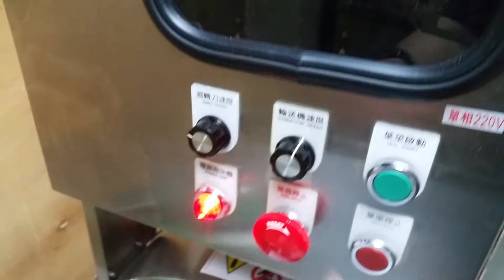C305 切蔬菜机 切枝竹 煮牛腩